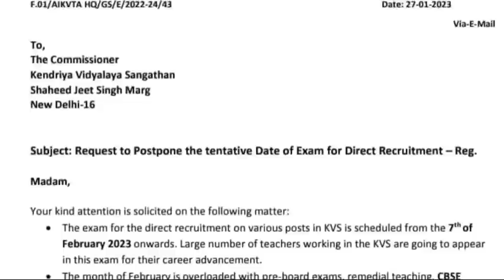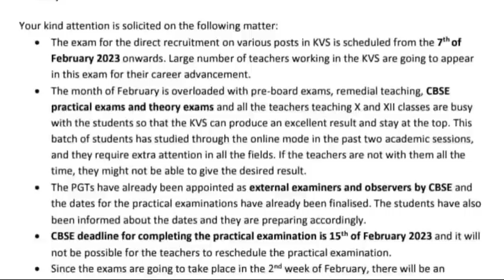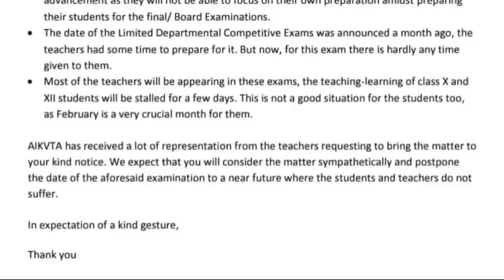WILL KVS PRT 2022-23 EXAM DATE POSTPONE|WILL KVS PRT 23 EXAM CANCLE|KVS PRT PREVIOUS PAPER|CAREERBIT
Friends in this video "Career Bit" has solved KVS PRT 2015 paper.